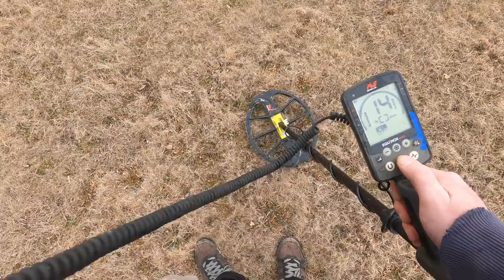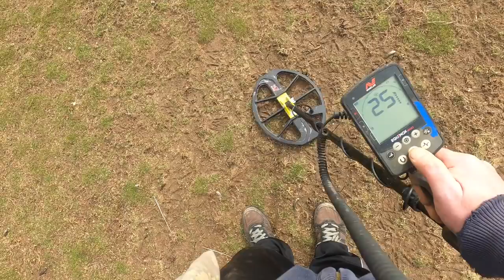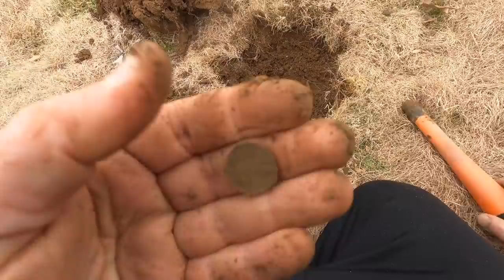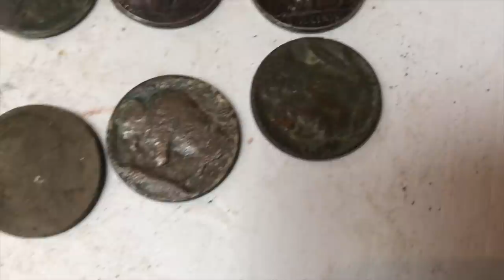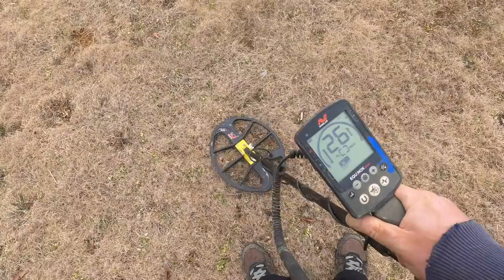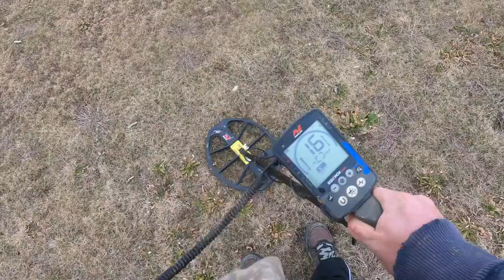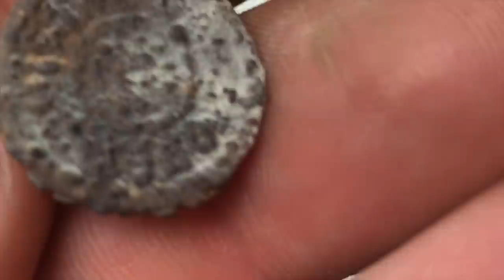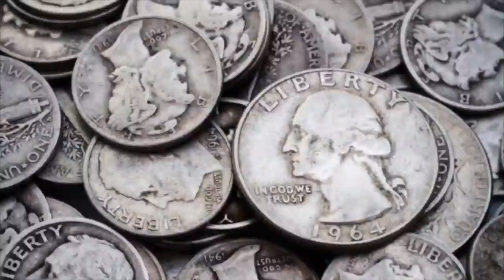Finding Gold With The Minelab Equinox Metal Detector; & Silver Busses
We find gold and silver on a field that was supposedly hunted out with the Minelab Equinox Metal Detector.

at checkout and WATCH WHAT HAPPENS!

Chapters:
0:00 Gridding With A Metal Detector